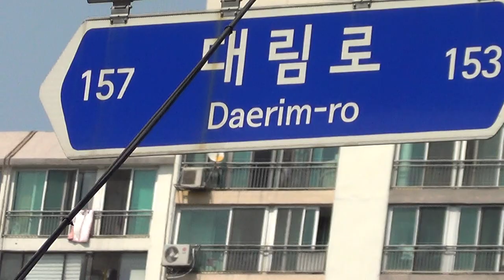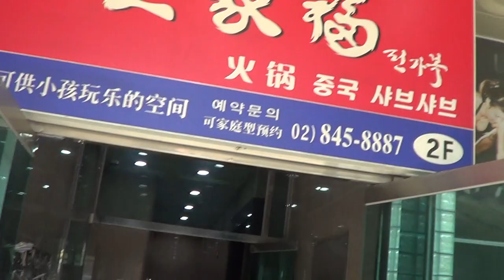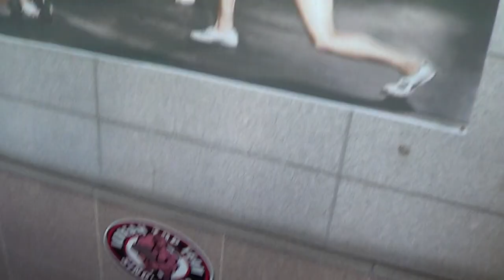Intro Entrance to KTT Korean Top Team